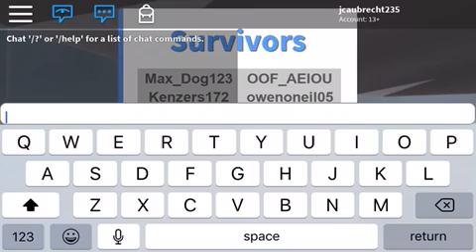ROBLOX natural disasters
New ROBLOX coming soon...